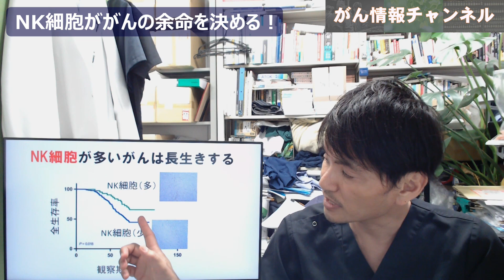NK細胞ががんの余命を決める：トリプルネガティブ乳癌での研究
がん患者さんの生存期間（余命）を決定する因子（いわゆる予後因子）には色々ありますが、なかでも、免疫システムの活性化が重要であるといわれています。とくに、NK細胞（ナチュラルキラー細胞）は、がん細胞と戦う最前線の免疫細胞であり、重要な役割をはたしています。

この「がん情報チャンネル」では、
がんについてのあらゆる情報や、最新の話題について、
わかりやすくお伝えしていきます。

みなさんの知りたいこと、
取り上げてほしい話題などありましたら、
ぜひ、コメント欄のほうで教えてください。

【ブログ】がん患者さんのためのプレハビリテーション